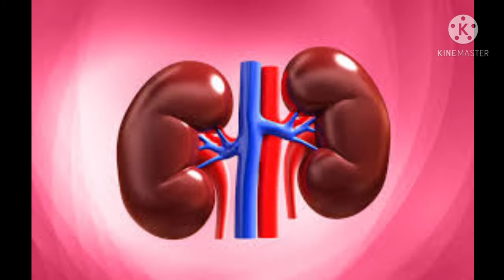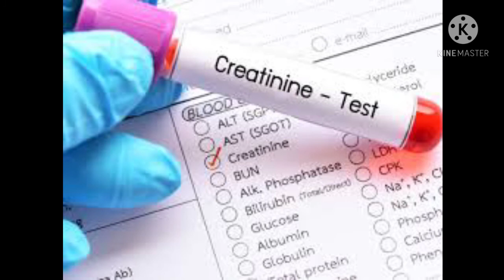kidney Health Of kidney ,Be cautious and Be healthy❤️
Stay strong be happy ,